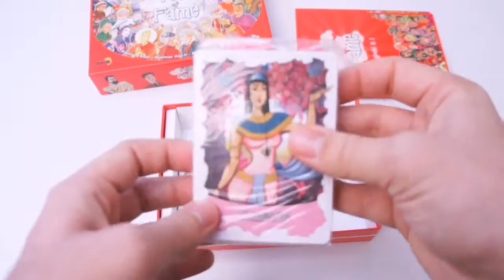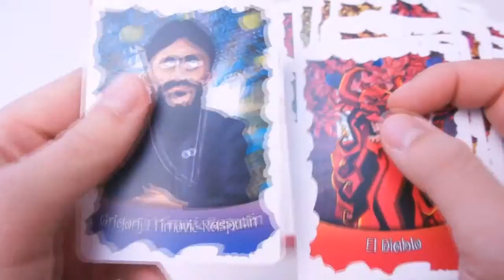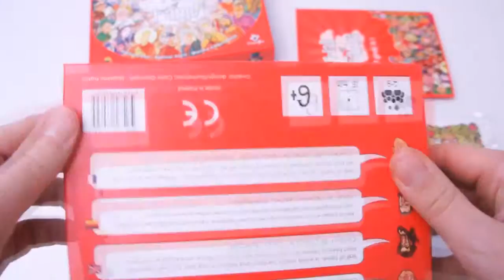UNBOXING HALL OF FAME - GIOCO IN SCATOLA DI SOCIETA' - STERIK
Link Amazon

Hall of Fame 3 giochi in 1 è un gioco di carte facile da portare con sé, non prevede l'utilizzo di penna o carta.
L'astuccio misura circa 19 cm x 13 cm x 4 cm. Le carte plastificate misurano circa 7 cm x 10 cm l'una.
Tre differenti giochi con le stesse carte: Identikit - Tutti quelli che - Hall of Fame, possono essere giocati in 15 minuti.
Possono giacare da 2 a 8 giocatori.